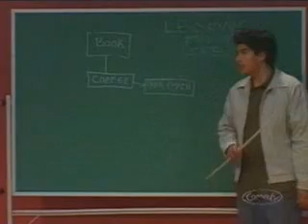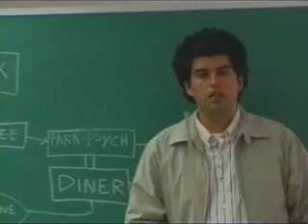I'm with Busey episode 10 2/3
Busey teaches Adam about life, not everything is in the books.